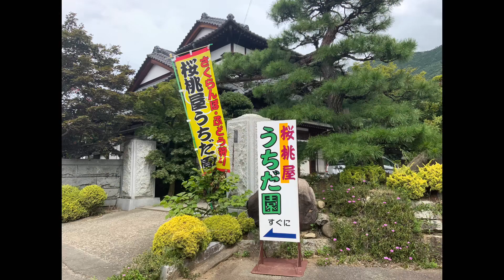2023年9月2日